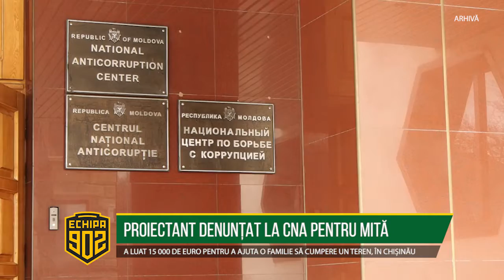PROIECTANT DENUNȚAT LA CNA PENTRU CĂ A LUAT MITĂ